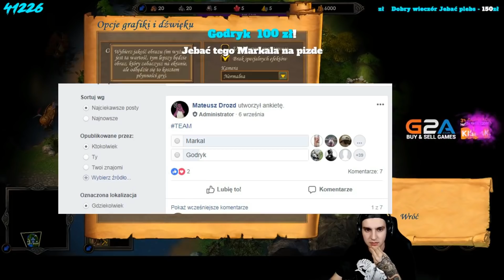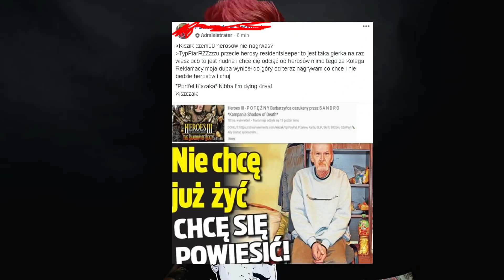MIESIĄC HEROES - Podsumowanie Miesiąca: Wrzesień 2018